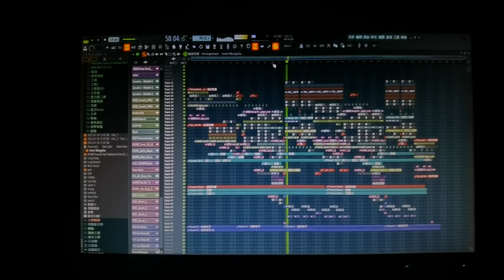New album Trailer！Make a future bounce with Inner Mongolia national culture？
I am a 15-year-old student from Inner Mongolia.I will release this album soon in the future.This is a combination of Chinese Inner Mongolia culture, western culture and electronic music.Please have support from foreign p